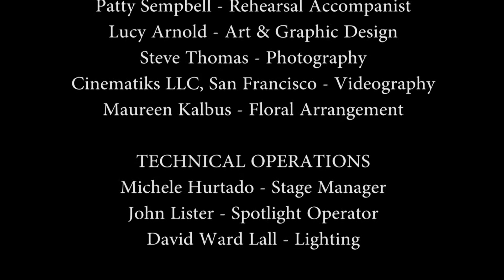MARIN BAROQUE - Welcome to All Pleasures - Part II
MARIN BAROQUE
Daniel Canosa, Music Director
Marla Volovna, Stage Director

WELCOME TO ALL PLEASURES
An experience for all six senses

* Come Ye Sons of Art, Z 323
Ode for the Birthday of Queen Mary, 1694

Sinfonia
Come Ye Sons of Art – Solo & Chorus
Sound the Trumpet – Duet
Come Ye Sons of Art – Chorus
Strike the Viol – Song
The Day That Such a Blessing gave – Song & Chorus
Bid the Virtues – Song
These are the Sacred Charms – Song
See Nature, Rejoicing – Duet & Chorus

Rosemary Beecher Bryant, Joanna Dudley, sopranos
Jessica Winn, alto
Daniel Cromeenes, countertenor
Jefferson Packer, bass

SAN FRANCISCO RENAISSANCE DANCERS
Jennifer Meller, Director, Choreographer, Dancer
Kim Holt & Irenie Melin-Gompper, Dancers

MARI REEVES as Queen Mary II of England

MARIN BAROQUE ORCHESTRA
Daniel Canosa, Conductor
Sara Usher, Violin I
Aaron Westman, Violin II
Margaret Eldridge, Viola
Gretchen Claassen, Cello
John Dornenburg, Violone
Marianne Pfau, Oboe I
Daniel Deitch, Oboe II, Bassoon
Dominic Fava, Trumpet I
Leonard Ott, Trumpet II
Kevin Neuhoff, Kettledrums, Percussion
Yuko Tanaka, Harpsichord

MARIN BAROQUE CHOIR
Rosemary Beecher Bryant, Assistant Choir Director
Patty Sempbell, Rehearsal Accompanist

SOPRANO
Rosemary Beecher Bryant, Joanna Dudley, Linda Price, Kristin Whitley
ALTO
Linda Allen, Lucy Arnold, Betsy Levine-Proctor, Jessica Winn
COUNTERTENOR
Daniel Cromeenes
TENOR
William Betts, Samuel Faustine, Kevin Kyle Gino, Samuel Palmer
BASS
Cary Cedarblade, Fred Goff, Jefferson Packer, Tom Serene